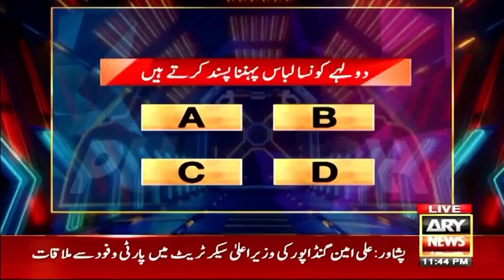Har Lamha Purjosh | Waseem Badami | PSL9 | 1st March 2024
Analysts: Basit Ali and Kamran Akmal

Guests: Junaid Niazi (Pakistani Actor)

Pakistan's Biggest Cricket Show Ever - Har Lamha Purjosh (HBL PSL9) Special.